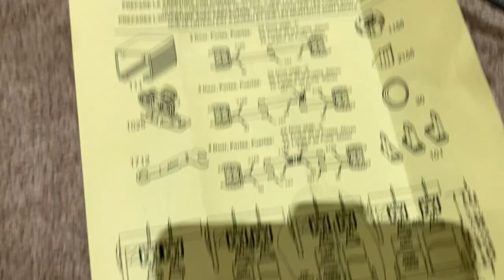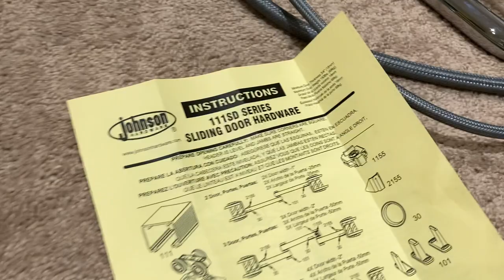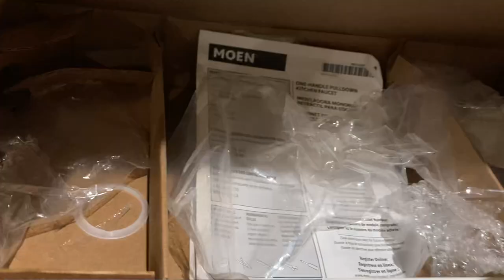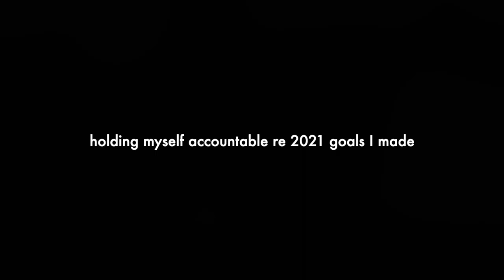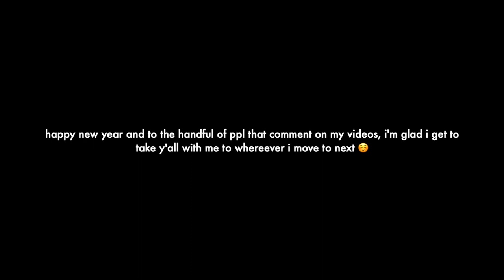How a Handywoman prepares for a home repair job (in her bath robe)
BIO:

& if you’re new to my channel, welcome to my kind of economical.

A summation of what this channel is about:

= MY HANDYWOMAN PROGRESS/JOURNEY +
my dogs [ Tito & Shuguru ] +
learn with me’s!

At 30 y.o., I quit my post-bachelors forensic economist job and enrolled in trade school.

I also have been blessed with first hand experience of a heartwarming community that could form from a single video.
So, I hope to create that space through this channel.

I DELETED MY INSTAGRAM.